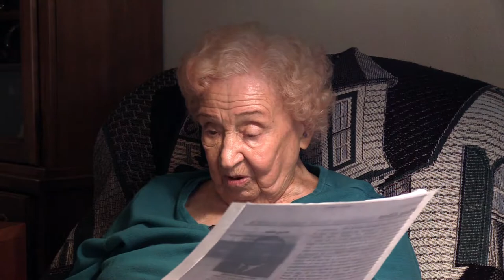Oral history interview with Ruth Spivey: STEM Areas and Women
Interview Date: 05/17/2019
Interviewer: Finchum, Tanya
Interview Location: New Braunfels, Texas

Ruth Strawn Spivey is a 1945 graduate of Oklahoma A&M College, now Oklahoma State University (OSU), and was the first female to earn a degree in electrical engineering from the college. She discusses her time as a student during World War II and landing her first professional position at General Electric in New York. Spivey then takes us through her career, including her time as a civil servant working for military units. She also talks about opportunities and the support of her husband and shares her approach to being female in a historically male career.

This interview was conducted as part of the STEM Areas and Women Oral History Project at the OSU Library.